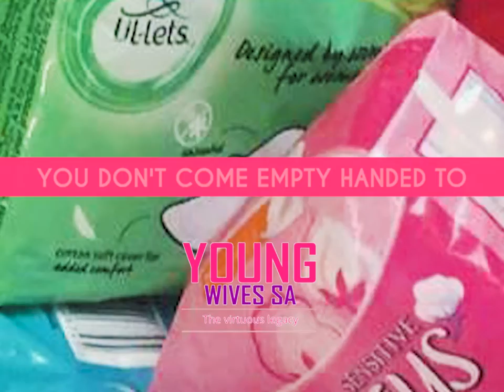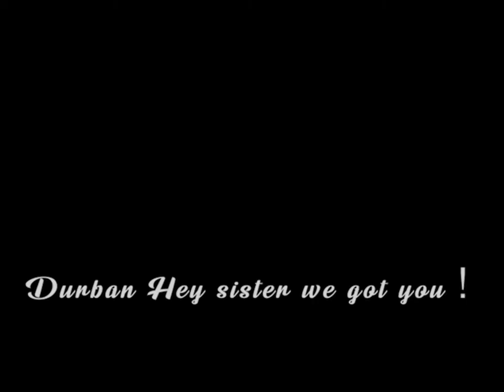Happy Birthday YWSA foundation 4 girls